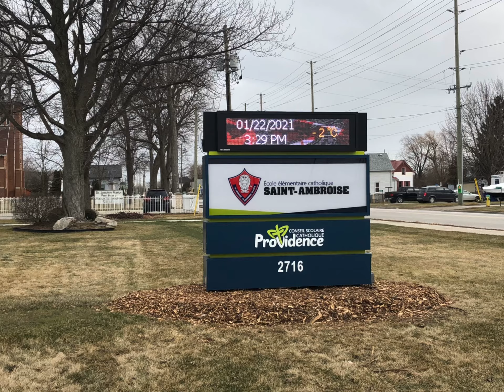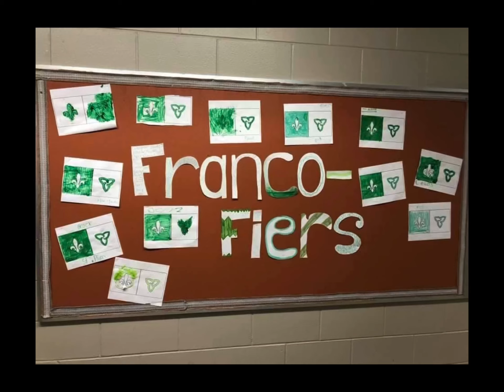Visite virtuelle de Garderie Franco-Sol située à l’école St-Ambroise (français)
Franco-Sol.ca

2716 County Rd 42,
Saint Joachim, ON
N0R 1S0